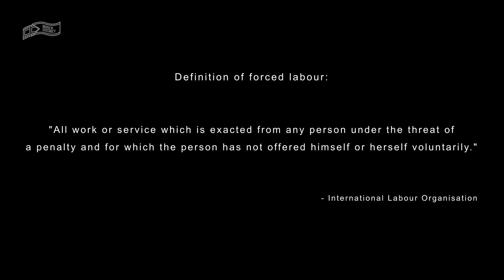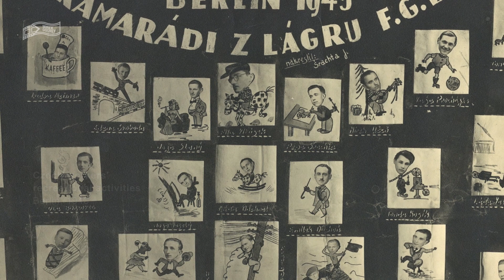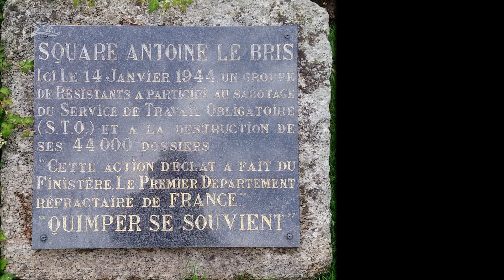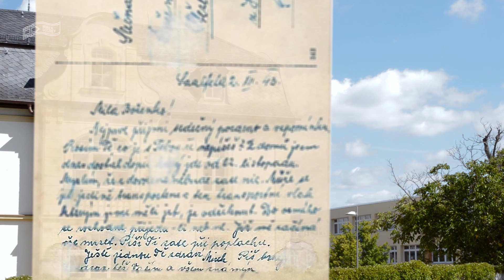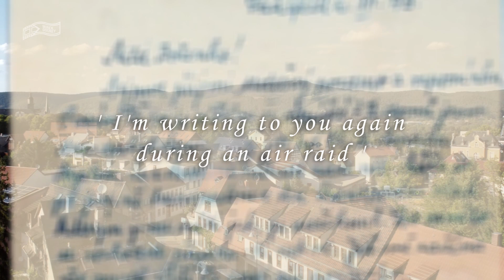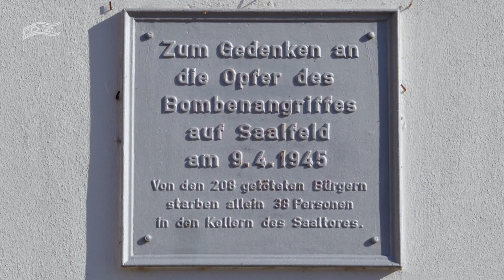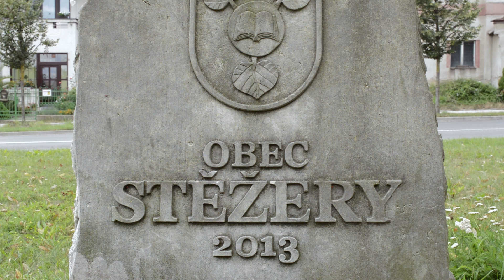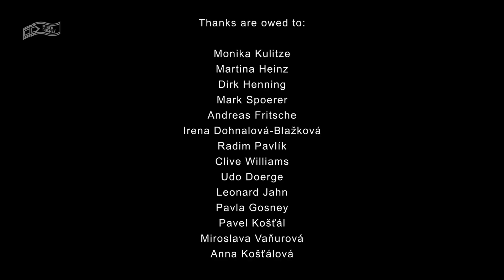Building Hitler's Empire︱Episode II: Living with the Enemy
Disease, racist abuse and Allied bombing raids were some of the daily challenges faced by European forced labourers. Learn what life was like living with the Nazis.